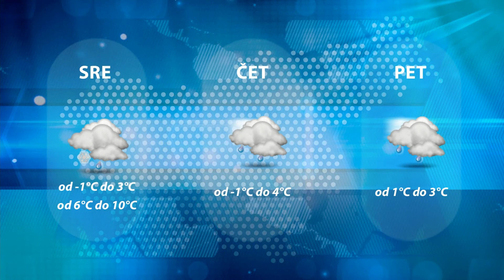Dogodki dneva 8.12.2020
V domovih za starejše 223 novih okužb.
Virus vdrl tudi v Dom starejših Laško.
Veliko zanimanje za spletne pravljične vsebine.
10 tisoč daril za otroke.
Drama s srečnim koncem.